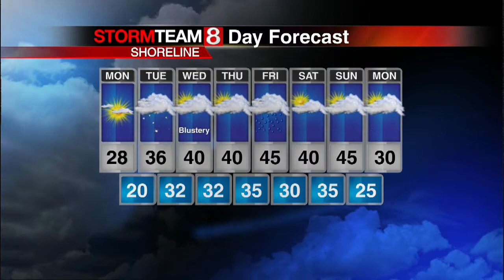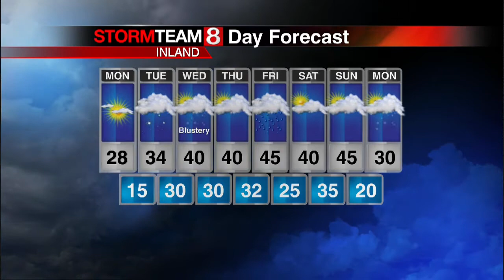SUNDAY EVENING FORECAST